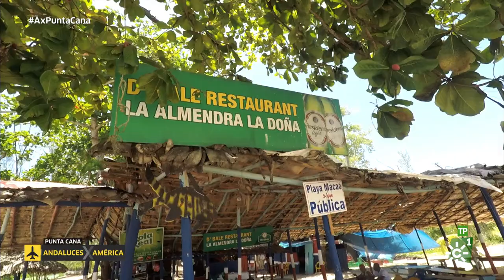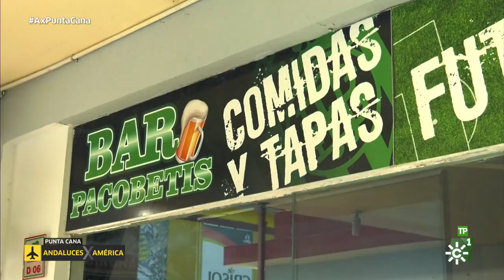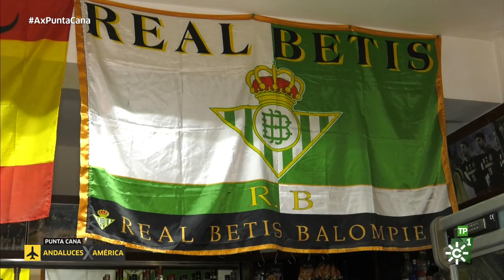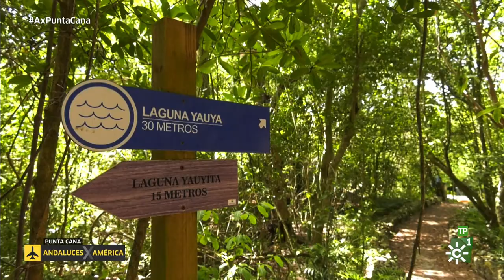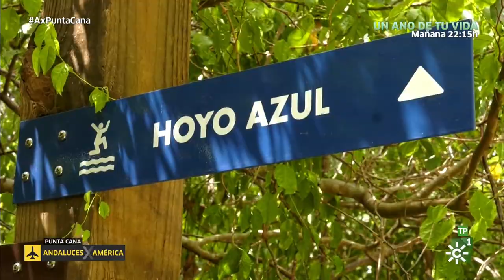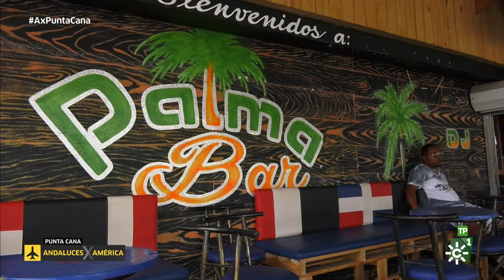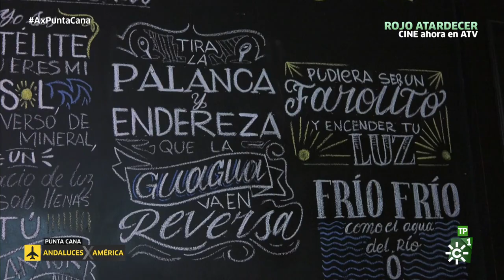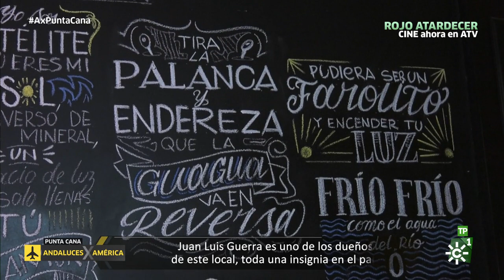ANDALUCES POR AMÉRICA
Cada semana Rocío Vicente, Manu Martínez, Rocío Romero, Nacho Durán y Luis Márquez nos acercan las historias de cuatro andaluces que un día tuvieron que marcharse y que terminaron haciendo sus vidas "al otro lado del charco", a miles de kilómetros de nuestra tierra.